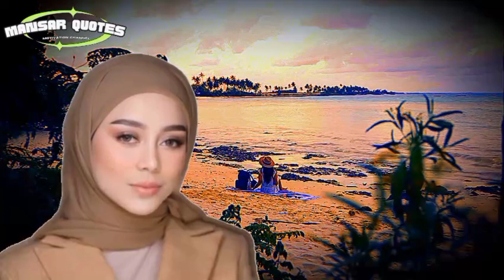Motivasi Hidup "LESTY KEJORA"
Kutipan Lesty Kejora untuk menginspirasi hidup semua orang,